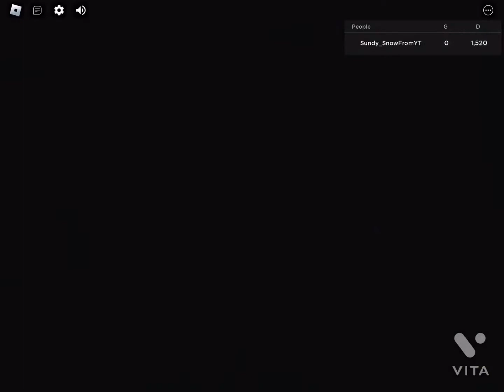Chaos King Solo Guide (Undertale Tower Defense)